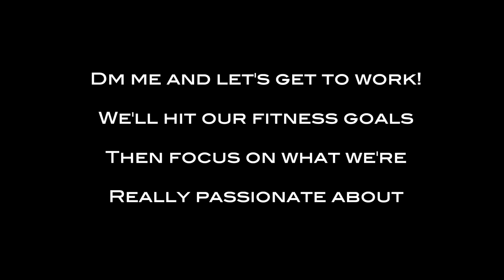Fly Fishing / Little Red River / My buddies first catch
It took a couple trips but we got on some fish and watching my new friend Travis land his first ever fish on the fly was awesome to watch.

This goes to show it don’t take much time to get setup and get after your first fish on the fly.

It can seem intimidating at first but it’s something I wish I had got into such a long time ago.

Buy a cheap combo from Amazon for your entry level gear, hit up a creek and catch some panfish to get ya started. I like the creek or pond idea bc the fish are a lot easier to catch (Panfish aren’t picky)

I love helping people get into the sport. You guys know I am no expert at all I just simply want to encourage people to stay active and get outdoors.

KEEP THEM KIDDOS OUTDOORS TOO!

😱 3 FAQ'S About Me 😱

* I’m excited to watch the new Mulan Movie lol
* This year I want to get into duck hunting
* My best friend (LJ) is my worst nemesis when it comes to staying clean on my diet lol (I’m cutting my 20 Furloughed Pounds)